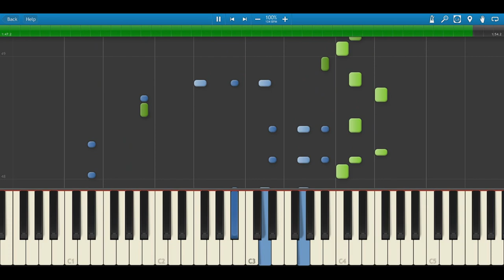OMFG: Hello - Synthesia